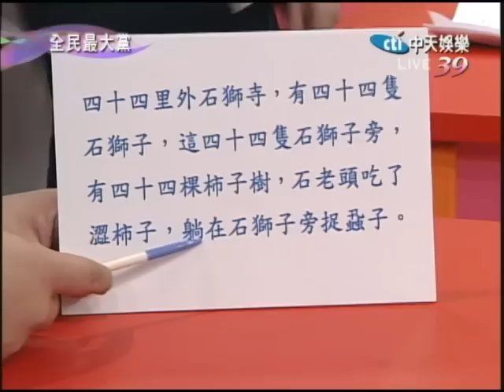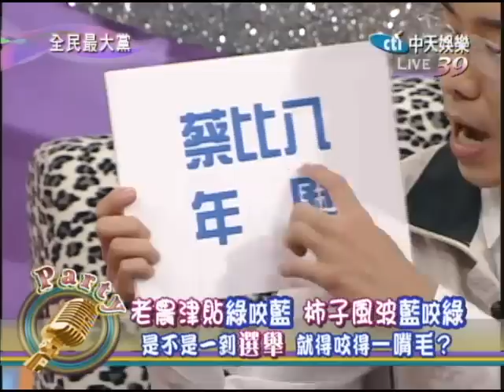11/29全民最大黨 柿子風波藍咬綠part1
老農津貼綠咬藍，柿子風波藍咬綠，是不是一到選舉，就得咬得一嘴毛？